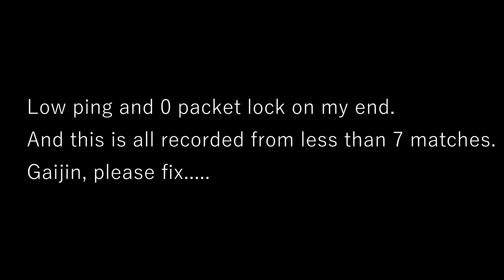Gaijin, please fix (M3 Browning doing 0 damage)